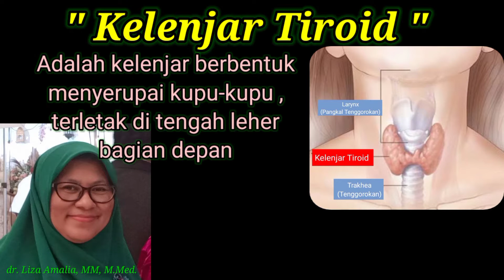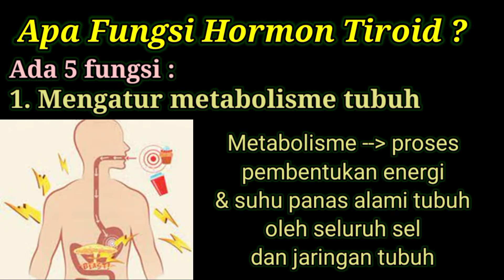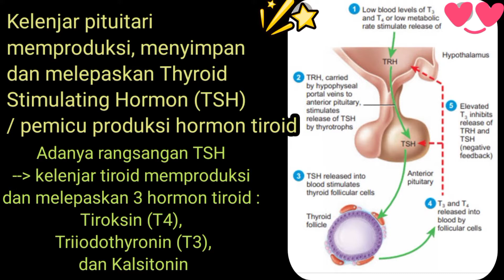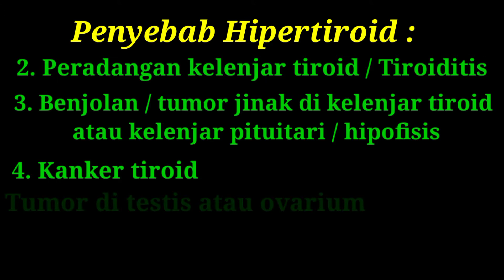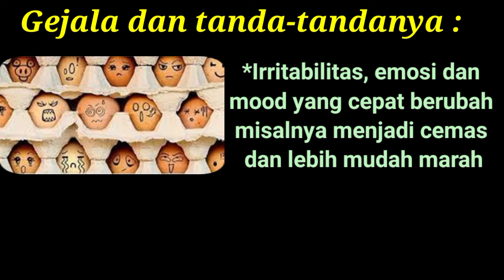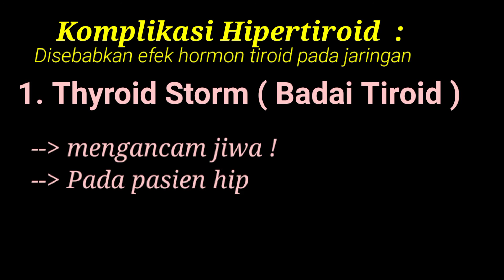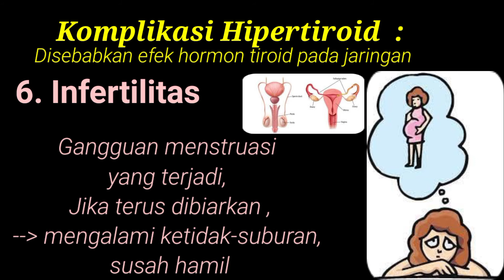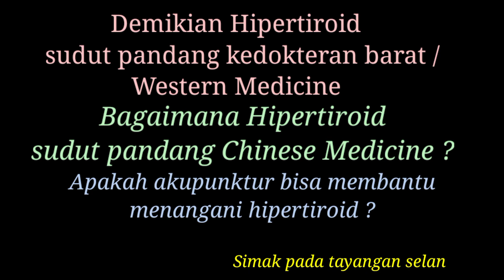HIPERTIROID (Part-1)Pembesaran Gondok/ Goiter secara Western Medicine*Eps-34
Bila melihat seseorang dengan ada pembesaran di leher, seringkali langsung teringat dengan gondok atau goiter, menyebutnya dengan gondok-an atau pembesaran gondok. Kelenjar tiroid yaitu kelenjar berbentuk menyerupai kupu-kupu yang terletak di tengah leher bagian depan. Kelenjar tiroid ini memproduksi dan melepaskan hormone tiroid. Bila terganggu,akan mengalami pembesaran kelenjar tiroid, masyarakat sering menyebutnya dengan goiter atau pembesaran gondok. Pembesaran gondok ini bisa karena kekurangan hormon tiroid (disebut Hipotiroid) bisa karena kelebihan hormon tiroid (disebut Hipertiroid).
Kali ini ,membahas tentang Hipertiroid dari sudut pandang Kedokteran (Western Medicine)
Orang dengan Hipertiroid, berbahayakah ? Ya ,berbahaya dapat menyebabkan komplikasi jika tidak tertangani dengan baik, diantaranya adalah: krisis tiroid atau thyroid storm. Segeralah ke IGD jika muncul gejala hipertiroidisme yang disertai dengan demam tinggi, muntah,diare,kejang hingga penurunan kesadaran

Bagaimana kelanjutannya ? simak tayangannya hingga selesai.
Terimakasih.
Salam Indonesiaku Sehat, Yes !
Lz, 18102021
IG. : drlizaamalia / Sahabat AAS